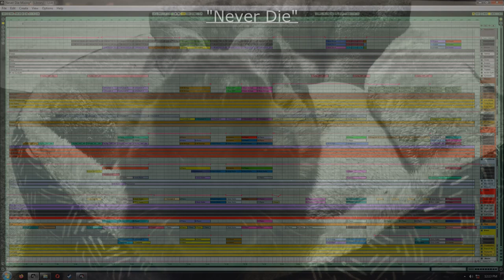Never Die | Royalty Free Music by Darren Curtis Music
Hit the THUMBS UP Like button to help our channel grow and combat the algorithms and cyber trolls. Share if you feel compelled to do so.

Video Topic: Never Die | Royalty Free Music by Darren Curtis Music
Creative Commons License reuse allowed